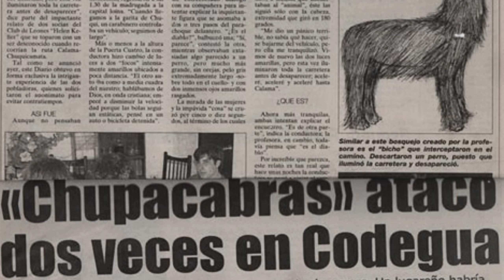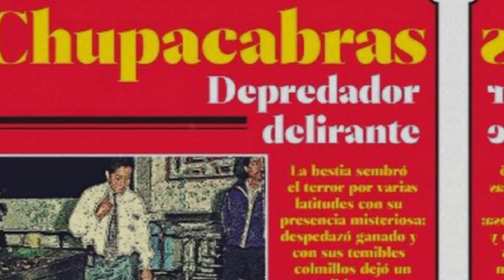¿CRIATURA extraña o ALIENÍGENA? El Chupacabras | LEYENDAS URBANAS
Un video sobre la leyenda del Chupacabras, sus orígenes, las teorías sobre esta leyenda y demás